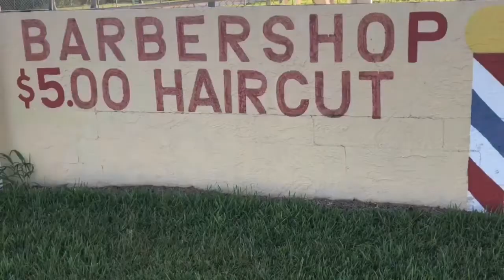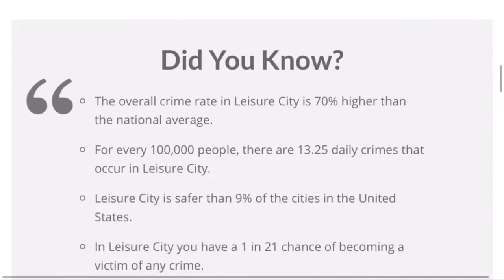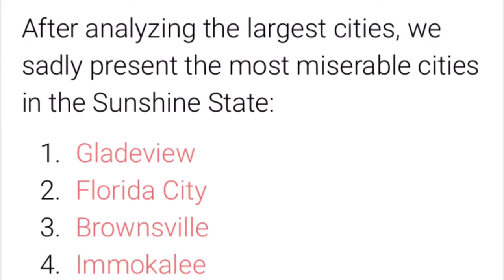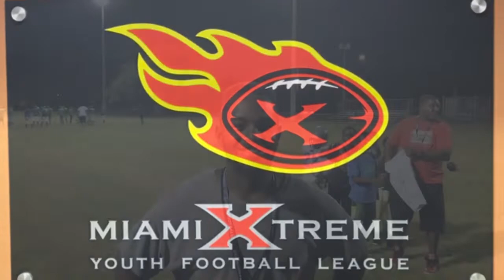Wolfpack Season 1 Episode 1 (Modello Timberwolves of Miami Florida)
Take a trip with us through Miami Florida with the Modello Timberwolves a urban youth football team. Saving our youth is the goal.